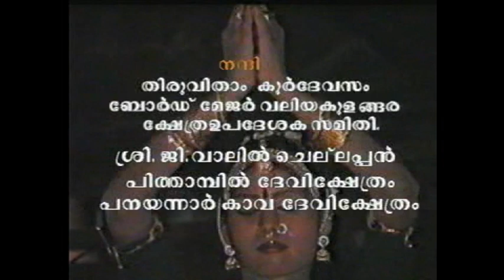valiyakulangara amma 1